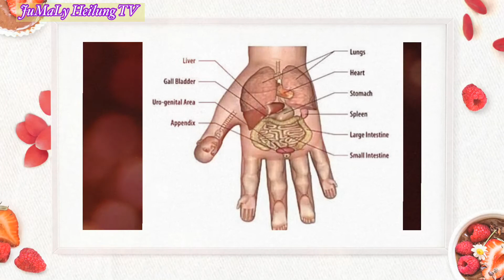💜💜💜Hände Massage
JuMaLyheilung#massage#selbstliebe

Wie schön, dass Du da bist!

Kannst Du Dich erinnern, wer Du wirklich bist?

Kennst Du Deinen unermesslichen inneren Reichtum an Selbstiebe, Erfüllungskraft und Wertschätzung?

LEBENSENERGIE. „Der Mensch muss mit sich innerlich erst Frieden schließen können; die ihn quälenden Probleme müssen erkannt werden, dann kommt die Heilung von selbst“, weiß Nguyen Thi Hong Minh- Life Coach - aus ihrer Erfahrung.

Die Vina-Massage wurde 1980 vom vietnamesischen Akupunkteur Prof. Dr. Bùi Quốc Châu  entwickelt, die Nguyen Thi Hong Minh mitlerweile erfolgreich anwendet.
Dabei geht es um Lösungen von Disharmonie und Blockaden, die mittels energetischer Stimulation Erfolg versprechen.
Die Therapeutin bedient sich dafür der Akupunktur ohne Nadeln für die Gesichtsreflexzonen-Massage.
Die Vina-Massage verbindet Massage und Reflexologie, mit der Haupt-Ausrichtung der Reflexionen des ganzen Körpers und der inneren Organe auf dem Gesicht. Gleichzeitig werden Schmerzen gelindert, Stress effektiv abgebaut und die Elastizität des Bindegewebes wieder hergestellt und verbessert. „Blockierende Energien im Unterbewußtseinmeiner Klienten können sich schon durch ein Gespräch lösen, denn das gesprochene Wort hat die Kraft, Probleme auf-Zulösen“, weiß die sympathische Therapeutin.
"Ich öffne die Türen zur Seele mit meiner Methode und möchte diese an die Menschen weitergeben“,
fügt sie abschließend hinzu.
Durch Kurse ,Seminare, Workshops können Teilnehmer Übungen zur Selbstmassage erlernen.